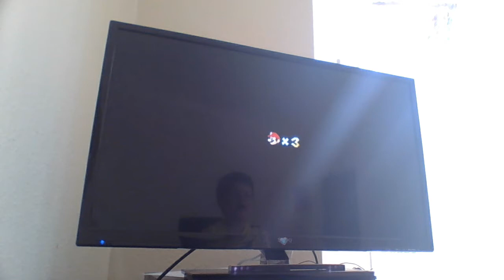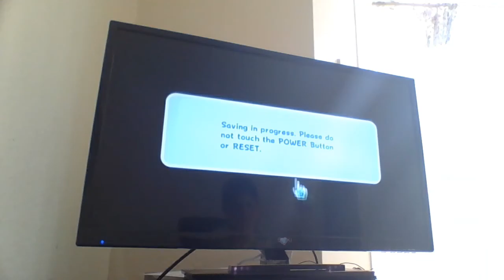playing Super Mairo Galxy......